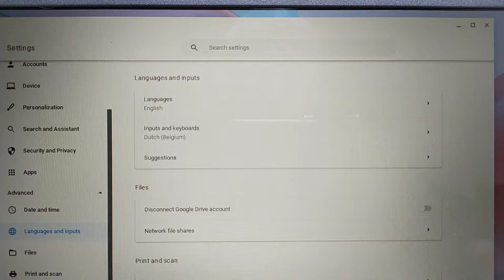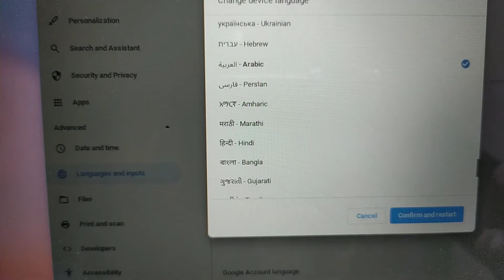طريقة تغيير نظام كروم بوك الى العربية How To Change Your Language In Chromebook os